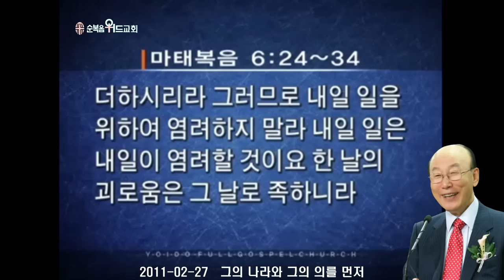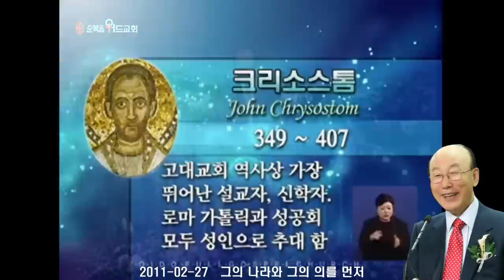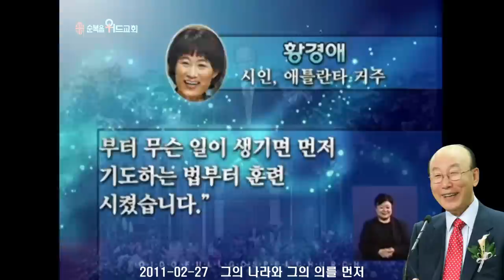조용기 목사님 레전드 설교 - 그의 나라와 그의 의를 먼저 ▶ 마 6:24-34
496번째 제자이자 남양주에 세워진 교회입니다.

1. 소외되고 가난한 이웃을 섬기는 교회 입니다.
2. 세상 모든 자들에게 복음을 전하는 교회입니다.
3. 슬플 때나 기쁠때나 함께 하는 교회입니다.
4. 선교와 복음을 위해 헌신하는 교회입니다.

▶내용정리

선후(先後)를 분별 못한 아담

 아담은 선후를 분별하지 못했던 지혜롭지 못한 조상이었습니다. 선악은 하나님이 결정하시는 것입니다. 하나님의 절대주권에 달려있는 것입니다. 우리가 좋다 나쁘다 결정할 일이 아닌 것입니다. 하나님이 아담과 하와를 만드셨을 때 하나님의 절대주권에 복종하는 것을 가르치기 위해서 에덴동산의 중앙에 선악을 아는 과실을 열매맺게 한 것입니다. 그리고 모든 실과는 따먹되 선악을 아는 실과는 먹지 말라하시고 먹는 날에는 반드시 죽는다고 하셨습니다. 루시퍼라는 천사장이 하나님의 주권에 도전하고 하나님과 동등하게 되려고 하다가 쫓겨나서 사탄이 되었습니다. 하나님과 동등하게 되려고 하든지 하나님의 주권에 도전해서는 절대 안되는 것입니다.

 창세기 2장 9절에 보면 “야훼 하나님이 그 땅에서 보기에 아름답고 먹기에 좋은 나무가 나게 하시니 동산 가운데에는 생명 나무와 선악을 알게 하는 나무도 있더라”고 말씀합니다. 창세기 2장 17절에 “선악을 알게 하는 나무의 열매는 먹지 말라 네가 먹는 날에는 반드시 죽으리라 하시니라”고 말씀합니다.

 하나님과 동등되려는 교만이 타락과 부패의 원인이 되는 것입니다. 마귀가 뱀의 형상으로 하와에게 왔습니다. 뱀이 여자에게 “너희가 그것을 먹는 날에는 너희 눈이 밝아져 하나님과 같이 되어 선악을 알 줄 하나님이 아심이니라”고 하며 유혹했습니다. 여자가 열매를 따먹고 아담에게도 주매 아담도 먹었습니다.

 창세기 3장 17절로 18절에 “아담에게 이르시되 네가 네 아내의 말을 듣고 내가 네게 먹지 말라 한 나무의 열매를 먹었은즉 땅은 너로 말미암아 저주를 받고 너는 네 평생에 수고하여야 그 소산을 먹으리라 땅이 네게 가시덤불과 엉겅퀴를 낼 것이라 네가 먹을 것은 밭의 채소인즉”이라고 말씀합니다. 그 나라와 그 의를 짓밟고 아내의 말을 먼저 들은 아담은 하나님께로부터 저주를 받았습니다. 영혼이 죽고 에덴에서 쫓겨 났습니다.

 하나님의 절대 주권을 공경한 예수님

 예수님은 하나님의 아들로 사람의 육신을 쓰고 이 세상에 오셨습니다. 예수님이 요단강에서 침례를 받으시고 성령충만하고 40일을 금식하시고 광야에서 주리실 때 마귀가 와서 예수님을 육신의 정욕, 안목의 정욕, 이 세상 자랑을 통해서 유혹했습니다. 마귀가 유혹하기를, 돌을 변하여 떡으로 만들어 먹으라는 것입니다. 보리떡 다섯 개와 물고기 두 마리로 오천명을 먹이고 열두바구니가 남게 하신 예수님께 그런 일이 어려운 일이었겠습니까. 문제는 유혹이 누구에게서 온 것인가 하는 것입니다. 사탄은 하나님이고 뭐고 다 제쳐 놓고 배부터 불리고 난 다음에 하나님을 섬기라는 것입니다. 먼저 그 나라와 그 의를 구하지 않고 그 나라와 그 의를 제쳐 놓고 배고픔을 먼저 채우라는 것입니다. 그런데 예수님께서는 단호하게 거부했습니다. 마태복음 4장 3절과 4절에 “시험하는 자가 예수께 나아와서 이르되 네가 만일 하나님의 아들이어든 명하여 이 돌들로 떡덩이가 되게 하라 예수께서 대답하여 이르시되 기록되었으되 사람이 떡으로만 살 것이 아니요 하나님의 입으로부터 나오는 모든 말씀으로 살 것이라 하였느니라 하시니”라고 말씀합니다.

 마귀가 이번엔 높은 탑에 예수님을 데리고 올라가서 뛰어내리라고 합니다. 천사들이 받들어 안다칠 것이라는 마귀의 주장입니다. 파도 위를 걸으신 예수님께 그게 문제나 되겠습니까. 그러나 예수님은 마귀의 시험에 빠지지 아니하고 마태복음 4장 5절에서 7절에 “이에 마귀가 예수를 거룩한 성으로 데려다가 성전 꼭대기에 세우고 이르되 네가 만일 하나님의 아들이어든 뛰어내리라 기록되었으되 그가 너를 위하여 그의 사자들을 명하시리니 그들이 손으로 너를 받들어 발이 돌에 부딪치지 않게 하리로다 하였느니라 예수께서 이르시되 또 기록되었으되 주 너의 하나님을 시험하지 말라 하였느니라 하시니”라고 말씀합니다.

 오늘날 예수 믿는 많은 사람들이 유명하게 되기 위해서 십자가를 버리는 일이 많습니다. 많은 사람들이 십자가를 걸머지지 않고 육신의 정욕을 앞세우기 때문에 교회에 싸움이 일어나고 교단간에 시끄러운 일이 생기는 것입니다. 우리가 하나님의 형상과 모양대로 지음받은 사람 하나님의 아들, 딸들이 되었는데 그보다 더 높은 것이 어디 있습니까? 무엇 때문에 인간의 높은 자리를 얻기 위해서 하나님의 교회를 흔들고 훼파하는지 알 수가 없습니다.

 그 다음 마귀가 세상이 다 내려다 보이는 높은 산에 데리고 가서 “나에게 절하면 이 모든 세계 영광을 다 주겠다”라고 유혹합니다. 그냥 절만 하면 마귀가 모든 권력을 다 주겠다고 하는데도 불구하고 예수님이 단호하게 거부했습니다. 하나님 제일주의, 하나님 없이 하나님 뜻이 아닌 것을 인간의 욕심 때문에 행하지 않겠다는 것이 예수 그리스도의 뜻인 것입니다.

 예수님께서는 겟세마네 동산에서 인류를 위해서 처절한 기도를 하셨습니다. 마태복음 26장 39절과 42절에 “조금 나아가사 얼굴을 땅에 대시고 엎드려 기도하여 이르시되 내 아버지여 만일 할 만하시거든 이 잔을 내게서 지나가게 하옵소서 그러나 나의 원대로 마시옵고 아버지의 원대로 하옵소서 하시고… 다시 두 번째 나아가 기도하여 이르시되 내 아버지여 만일 내가 마시지 않고는 이 잔이 내게서 지나갈 수 없거든 아버지의 원대로 되기를 원하나이다 하시고”라고 말씀하십니다. 모든 인류를 위해서 주님은 대신 죄를 짊어지고 더러움을 짊어지고 병을 짊어지고 저주와 가난을 걸머지고 죽음과 멸망을 걸머지고 죽음의 자리에 올라간 것입니다. 자기가 잘못해서 죽는 것은 어찌할 도리없지만 짓지 않은 죄를 전부 책임지고 십자가에 매달려 죽는다는 것은 쉬운 일이 아닙니다. 그러나 그것이 아버지의 뜻이면 기쁘게 하겠다는 것입니다.

 로마시대 명설교가였던 크리소스톰은 복음을 증거하다가 체포되어 황제 앞에 서게 되었는데, 로마 황제가 “네가 만약 예수를 계속 믿고 전도하면 너를 먼 나라로 추방해 버리겠다”고 위협하자 크리소스톰은 “황제께서 나를 먼 나라로 추방하실지라도 하나님은 늘 내 속에 계시기 때문에 나는 결코 버림받지 않고 외롭지 않습니다. 어디가도 혼자가 아닙니다. 내 안에 하나님이 계십니다”라고 대답했습니다.

 우리의 모든 것은 하나님께 속해 있습니다. 돈과 명예와 권력, 미래, 이 모든 것이 하나님께 다 속해 있으므로 우리는 하나님을 섬기며 그 나라와 그 의를 먼저 구하고 살면 모든 것을 하나님이 책임져 주시는 것입니다. 무엇을 먹을까, 무엇을 입을까, 무엇을 마실까, 어디에 살까를 하나님이 책임져 주시는 것입니다. 하늘을 쳐다 보십시오. 저 수없이 많은 별들을 보십시오. 하나님이 그 별들을 다 만드시고 다 보시고 주관하시는 것입니다. 그런데 우리들의 생명은 저 별들보다 귀하지 않습니까? 별들은 하나님의 형상과 모양을 갖고 있지 않지만 우리는 하나님의 형상과 모양을 갖고 있는 것입니다.